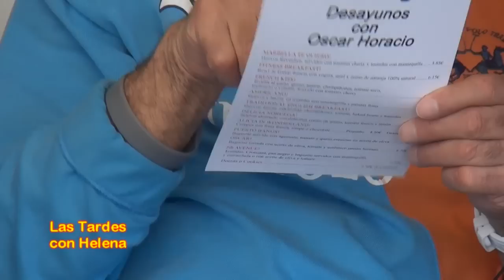Desayuno en 5 th Avenue Puerto Banus con Osacar Oracio Fernandez,Lola Martín y Sacha Alexander Las